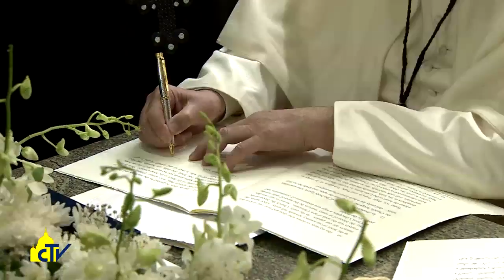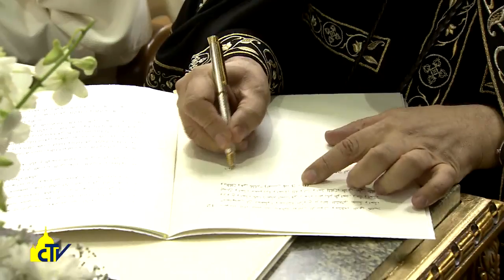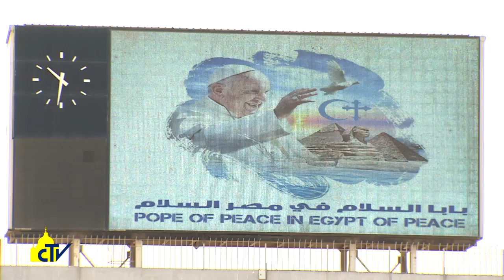Vatican Magazine, "Egitto, salvaci dalla carestia della fraternità", 05-05-2017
Egitto, salvaci  dalla carestia della fraternità

Tutte le tappe del viaggio di Papa Francesco al Cairo, dal discorso all’Università islamica di Al-Azhar alla preghiera ecumenica al Patriarcato copto-ortodosso, con le testimonianze di laici, religiosi e vescovi.